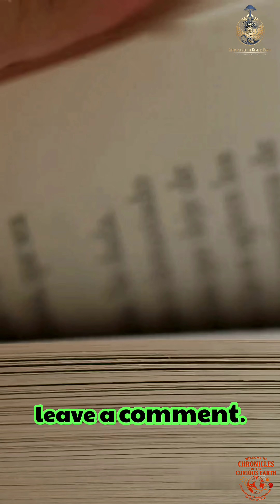Creatures That Evolved Organs Only to Lose Them Forever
Some creatures once carried organs that evolution later erased completely. This short documentary explores verified examples of lost eyes, vanished teeth, and disappearing limbs through natural selection and deep time.